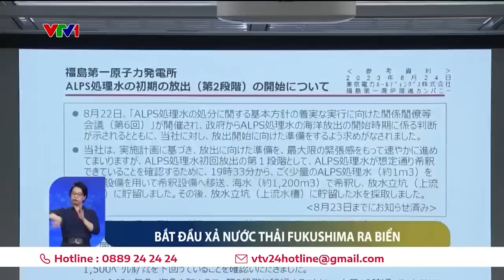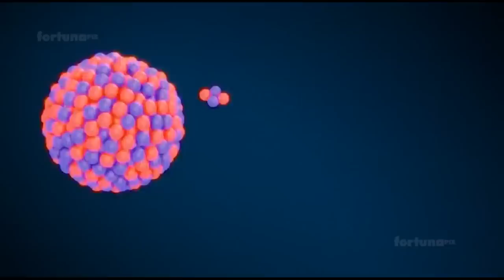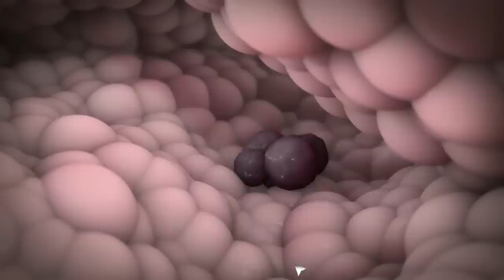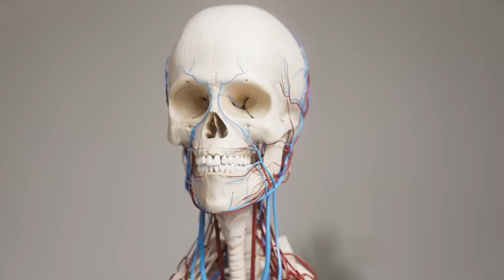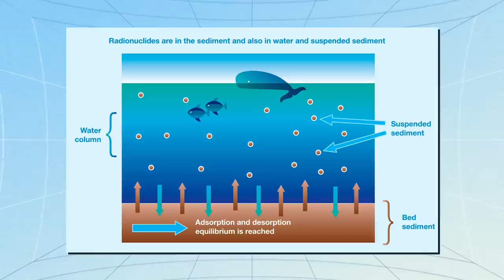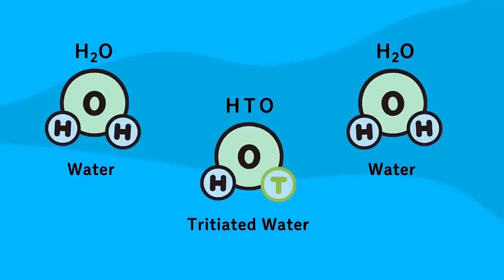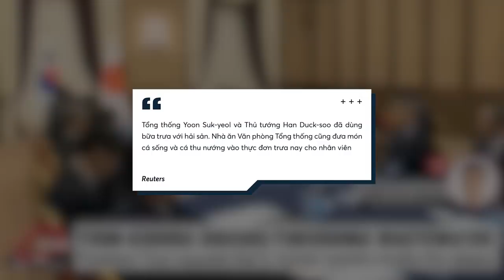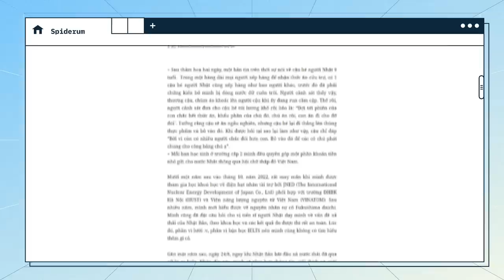Bàn về việc Nhật Bản XẢ NƯỚC PHÓNG XẠ đã qua xử lý ra biển | Lebenslangerschicksalsschatz | Thế giới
Thời gian gần đây, một trong những sự kiện được nhiều người quan tâm nhất chính là việc Nhật Bản xả nước thải hạt nhân đã qua xử lý ra biển. Về thông tin này, dư luận chia làm hai luồng ý kiến rõ rệt. Một bên cho rằng lượng nước thải hạt nhân này không an toàn và có thể ảnh hưởng nghiêm trọng tới sinh thái; bên còn lại thì cho rằng nếu như nước thải đã qua xử lý đúng quy trình thì không sao cả. Để giúp quý khán giả có thể hiểu rõ hơn một cách cơ bản nhất về những thông tin chuyên môn liên quan đến sự việc này, chúng mình xin được gửi tới mọi người bài viết “Nhật Bản xả nước phóng xạ đã qua xử lý ra biển có an toàn? - Dựa theo góc nhìn khoa học” được đăng tải trên website Spiderum nhé.

Các đầu sách bạn có thể quan tâm:
Nội dung:
00:00 - Start
03:29 - Sơ lược về phóng xạ và khái niệm nước nhiễm xạ
07:09 - Lý do xả thải - Công nghệ lọc và xử lý nước thải
08:43 - Các chỉ số về các chất nhiễm xạ sau khi trải qua quá trình ALPS
10:53 - Góc nhìn của cộng đồng quốc tế

Bài viết: Nhật Bản xả nước phóng xạ đã qua xử lý ra biển có an toàn? (Dựa theo góc nhìn khoa học)
Được viết bởi: Lebenslangerschicksalsschatz